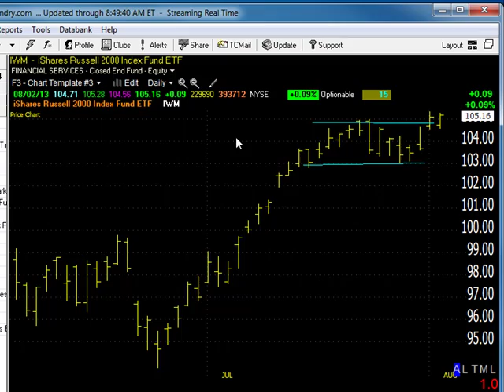08/05/13 Dave Landry's Market In A Minute